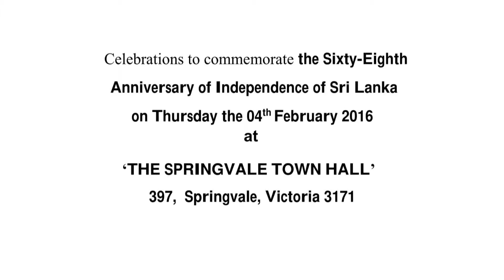The sixty Eighth Anniversary of Independence of Sri Lanka